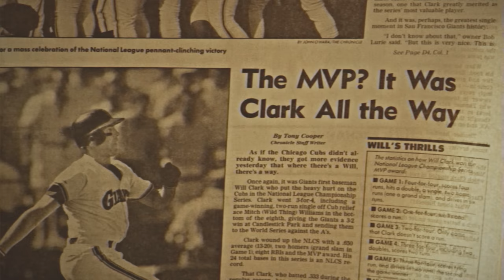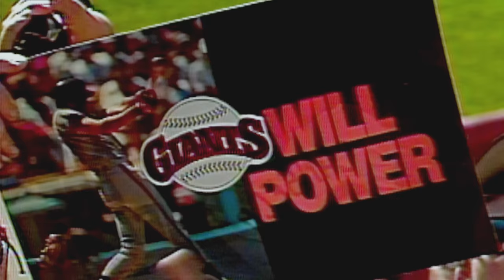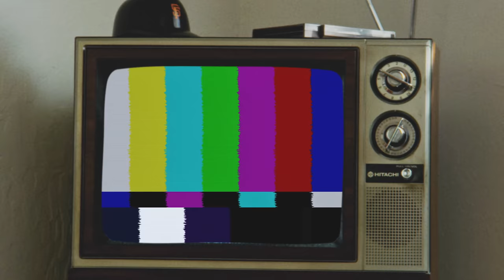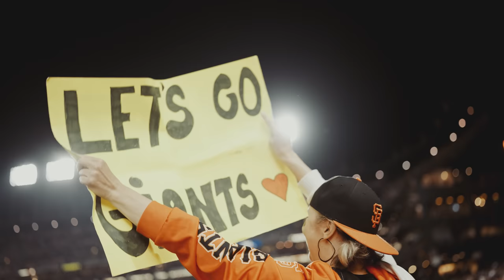"ThrillMania" | SF Giants In-Park Tribute to Will Clark | Narrated by Mike Krukow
On July 30th, 2022, the San Francisco Giants retired Will Clark's #22, and "The Thrill" achieved Bay Area immortality. The ceremony featured a speech from Will, appearances by Giants alumni, the number unveiling, and the video tribute "ThrillMania," produced by SFGProductions and narrated by Giants broadcaster Mike Krukow.